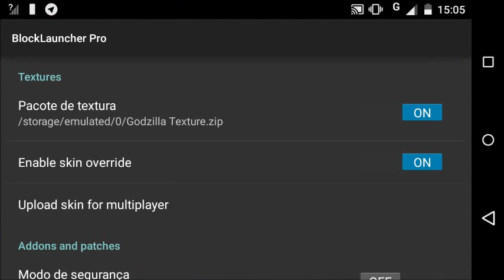Mod Godzilla e Morph para Minecraft Pocket Edition 0.10.0/0.10.X│Combinação mais que perfeita!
•Skype:faztudogames